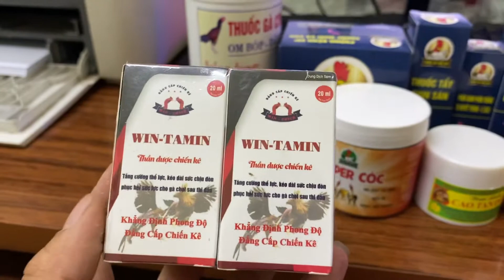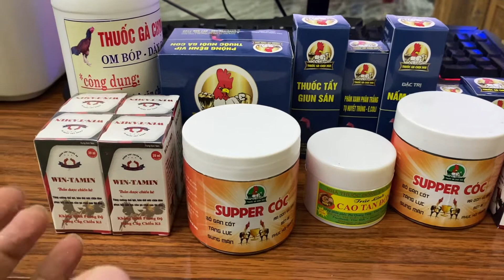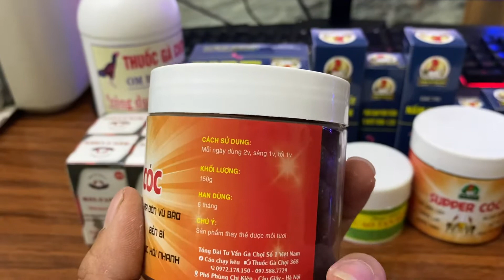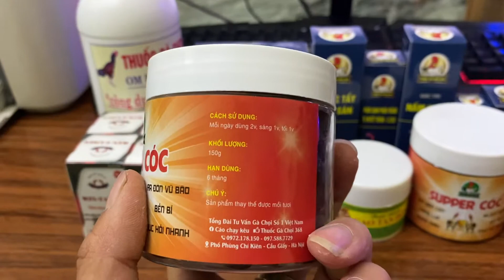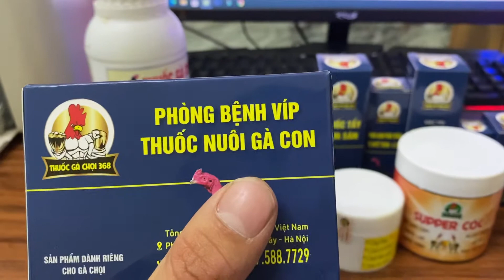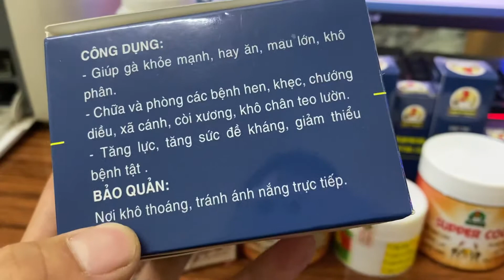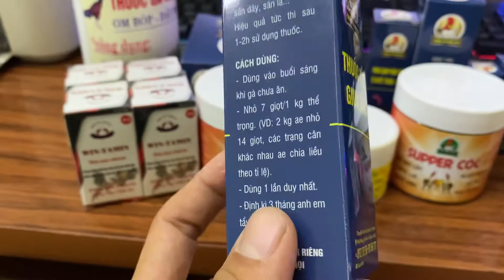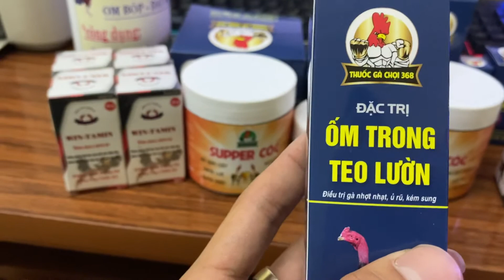Thuốc gà ch.ọi/ Thuốc gà n.òi/ thuốc gà đ.òn/ Gà n.òi Quốc Anh lh 0367 194 999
Chuyên cung cấp thuốc gà và phụ kiện